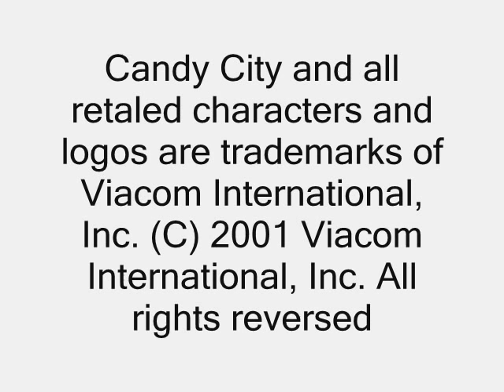Candy City Credits (2001)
for candycity2012